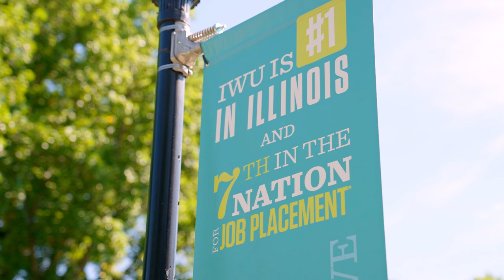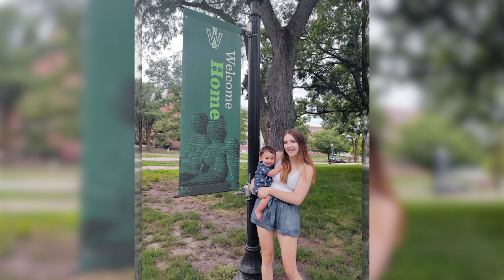The College Tour - At IWU, We're Family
Ellie Reineke, English major, Morton, Illinois